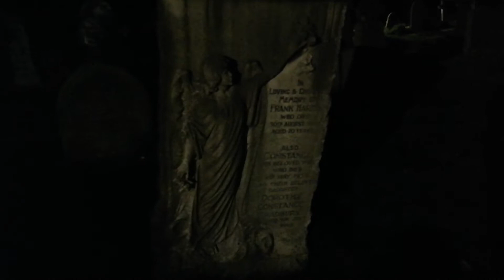🌜Nighttime @ St Bridgets Church